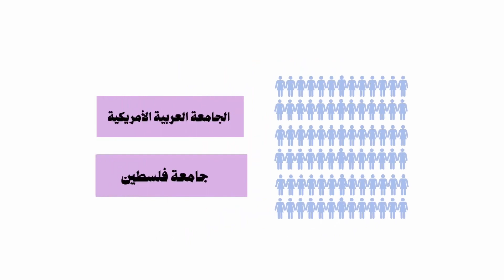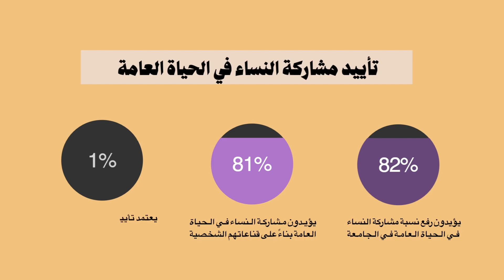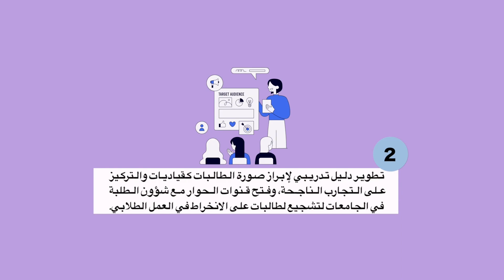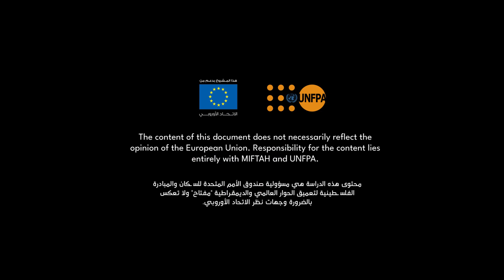المشاركة السياسية للطالبات في الجامعات الفلسطينية والعوامل المؤثرة